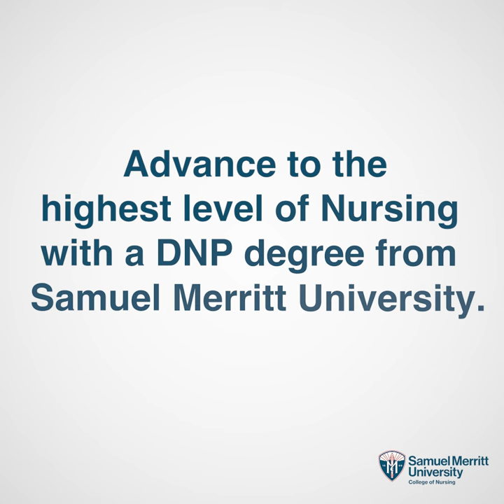Empower Your Nursing Journey with SMU's DNP Program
Discover the transformative Doctor of Nursing Practice (DNP) programs at Samuel Merritt University. Elevate your nursing career to new heights as you delve into specialized tracks, advanced clinical practice, and leadership skills.

Watch this short video to explore how our DNP programs can empower you to make a lasting impact in healthcare.